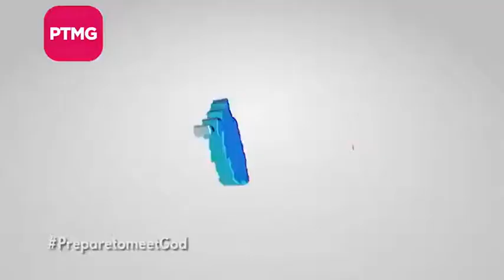It’s Going To Happen Hallelujah!!! The rapture of the CHURCH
Get yourself prepared because we are there!!!